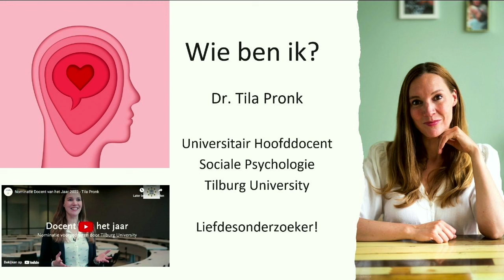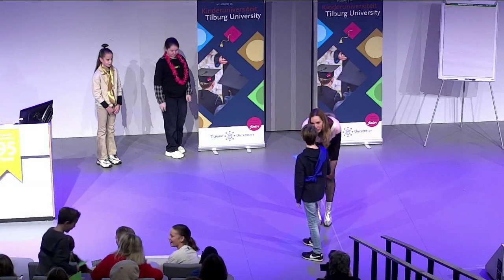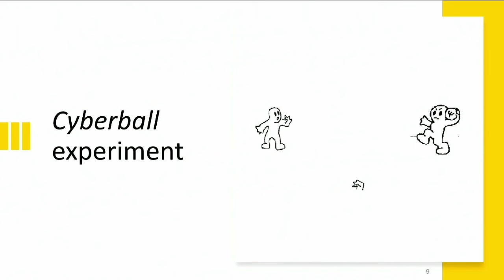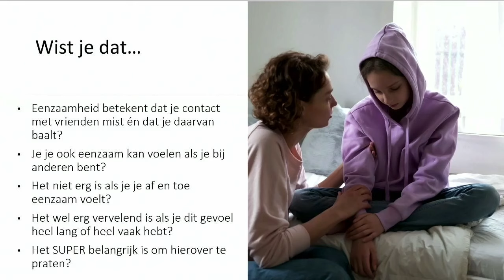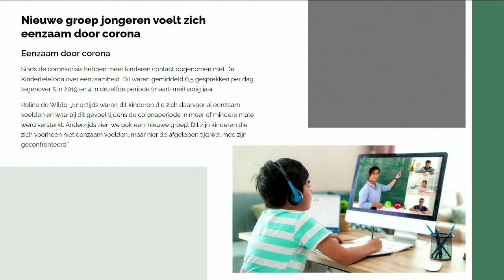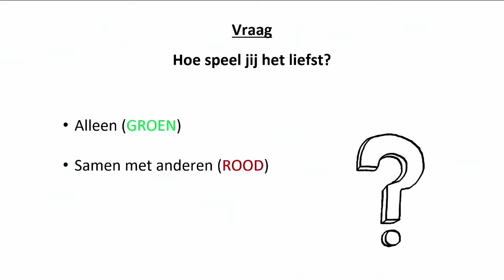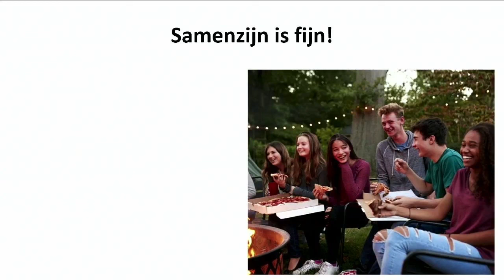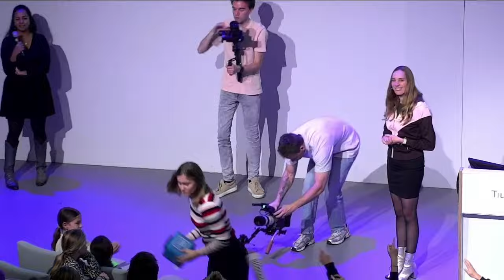Kinderuniversiteit "Samenzijn is fijn!" - Tilburg University Junior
Contact met anderen is ontzettend belangrijk voor kinderen. Kletsen met vrienden, spelen met klasgenoten, of leuke dingen doen met familie. Uit onderzoek blijkt dat je van deze contacten niet alleen gelukkiger, maar ook gezonder wordt. Je bent minder vaak ziek en leeft zelfs langer. Tijdens de Kinderuniversiteit op woensdag 22 november legde dr. Tila Pronk uit hoe dit zit. Ook vertelde ze waarom het zo rot voelt als je buitengesloten wordt of eenzaam bent, en wat je hieraan kan doen.

De Kinderuniversiteit is een college van een wetenschapper van Tilburg University, voor kinderen van 9-14 jaar. Zo kun je ervaren hoe het is om aan de universiteit te studeren en leer je over het onderzoek dat er wordt gedaan.